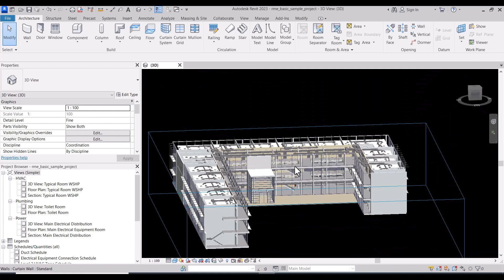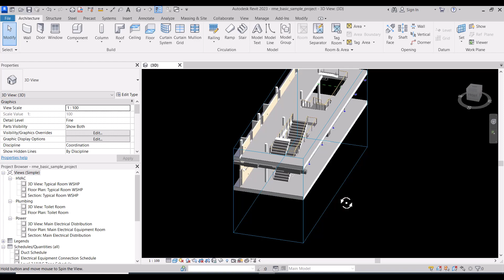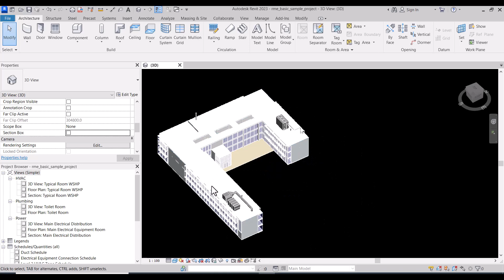Lecture 5 How to Navigate in 3D Model. (Revit Review for Managers & Seniors)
How to Navigate in 3D Model.  (Revit Review for Managers & Seniors)